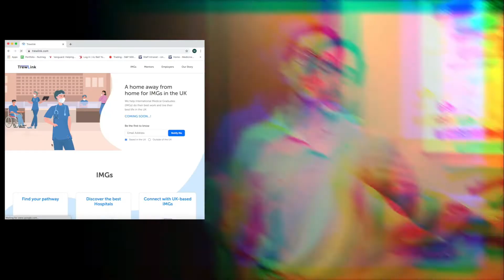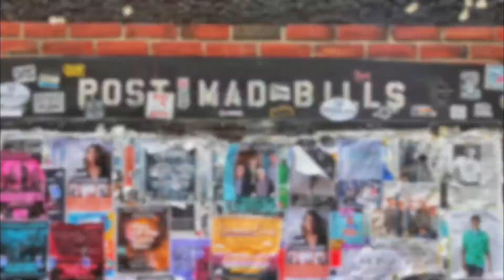IMG Success Story 3: How I became a Doctor in the UK for IMG | TrewLink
IMG Success Story 3: 3 mistakes that UK IMG Doctors should avoid w/ Dr. Mike from GPOTM.
In this video, Dr. Mike shares with you how he ended up in the UK as an IMG doctor and tells you about the mistakes he made during the process so you can avoid them.
ABOUT DR. MIKE:

I'm Mike, a general practitioner working in Greater Manchester, UK. I'm also a music producer and medical university tutor. I make videos about medicine and productivity. I am also the author of the medical audiobook "CSA on the Move: A Practical Audio Guide to the Clinical Management of Common RCGP CSA Scenarios"
ABOUT TREWLINK:

TrewLink was founded by people who witnessed first-hand how difficult leaving your home country to forge a path in a new one is, trying to navigate new systems and cultures but often wondering ‘what’s next, not only me and my career but my family too?’. Through many conversations, chance introductions, and hours upon hours of Skype meetings and text messages, TrewLink was formed - a peer-to-peer recruitment and support platform beginning with IMGs entering the NHS and the UK – we provide access to trusted information, mentors, and service providers all in one place.

We believe everyone should have the opportunity to do their best work and live their best life, wherever that may be.